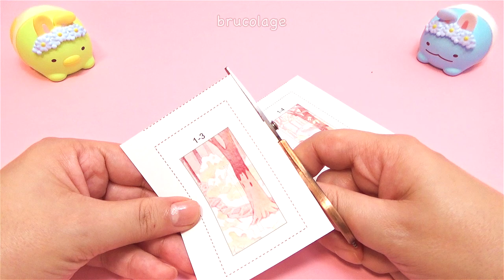Making Tiny Candyland Reindeer - DIY Miniature Dollhouse - Christmas Special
I made the reindeer kit called sweet house. 🎁🎄🍪🍭

I love the idea of living in a cookie house with candy flowers all around. 🍭🌸🍬🦄